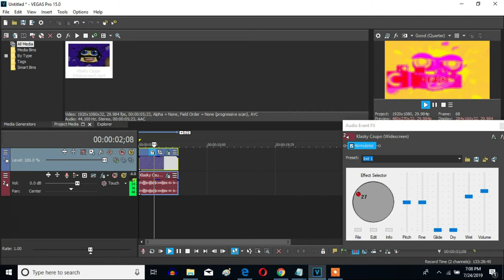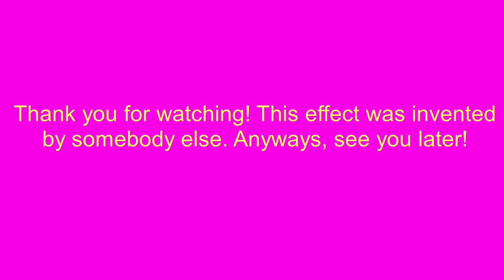How To Make 4ormulator V27 On Sony Vegas Pro